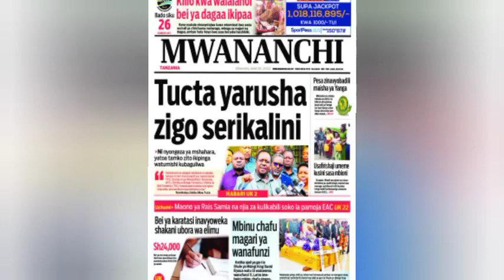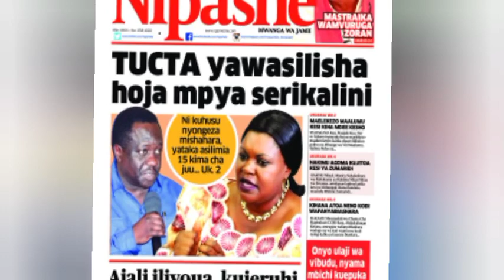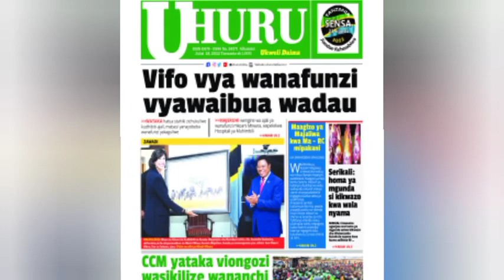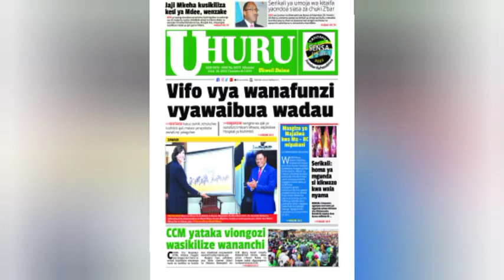TUCTA YA WASILISHA HOJA MPYA SERIKALINI NYONGEZA YA MISHAHARA